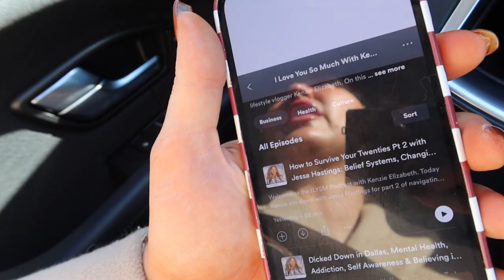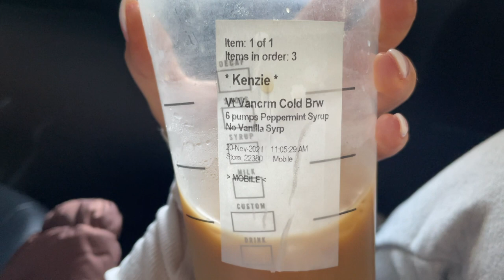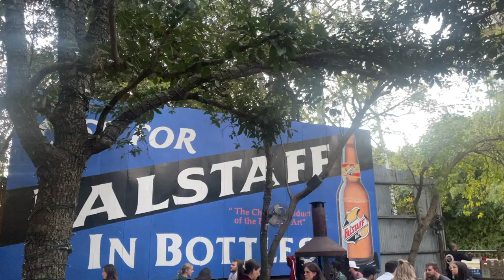WEEKEND VLOG: am I still christian, huge winter clothing haul & how I found happiness